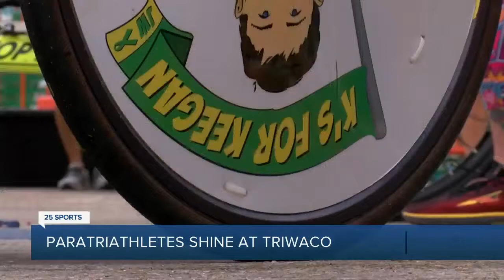Paratriathletes shine in TriWaco races